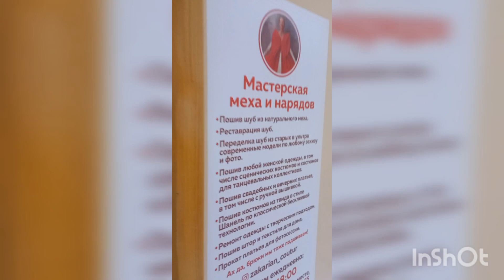Весенний декор ко дню Святого Валентина из подручных материалов#авторскаяработа#хендмейд#творчество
Готовлю мастер-классы для проведения в моей творческой мастерской "Дети шьют "
Творческая мастерская   ДЕТИ ШЬЮТ.
Курс "Я -дизайнер "(Дизайн и пошив одежды).
Группа 5-9 человек.
Занятия 2 раза в неделю по 2 часа.
среда , суббота. 17:00 -19 : 00.Стоимость обучения в месяц 4500 руб (281 руб/час)
Материалы и инструменты,  используемые при шитье покупает студент.
В течении года во время обучения ребёнок сможет  научиться самостоятельно подбирать готовые выкройки к разным моделям одежды,  кроить и шить желаемые изделия.
На первом году обучения дети создают одежду  по готовым выкройкам. Учатся снимать мерки, моделировать, шить на бытовой швейной машине и оверлоке.
Позже, когда будет видна мотивация ребёнка к шитью,  девочки познакомятся уже и с конструированием.
Такой подход в обучении заложен чтобы у детей, только-только начинающих шить не пропало желание к творчеству из-за скучных построений.
В рамках курса в течении года будут сшиты:
🧵 Пижама домашняя шорты и майка (10 часов).
🧵 Футболка (6 часов).
🧵Брюки КАРГО (12 часов).
🧵 Худи,свитшот (12 часов)
🧵 Комплект белья топ и слипы(6 часов)
🧵 Подушка декоративная (5 часов).
🧵 Сумка -шопер (4 часа)
🧵Юбка полу-солнце (6 часов).
🧵Юбка на основе прямой.(12 часов)
🧵 Дополнительные уроки по ремонту одежды путем декорирования.(4 часа)
🧵 Создание аксессуаров  из ткани(заколки,  бабочки,  ободки, галстуки и прочее) (6 часов)